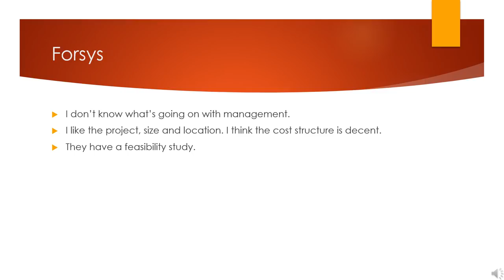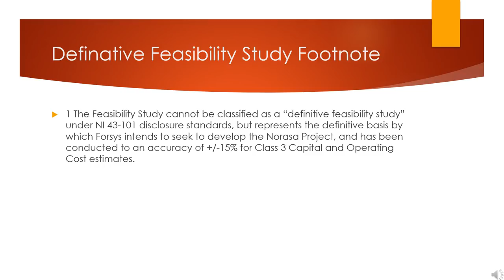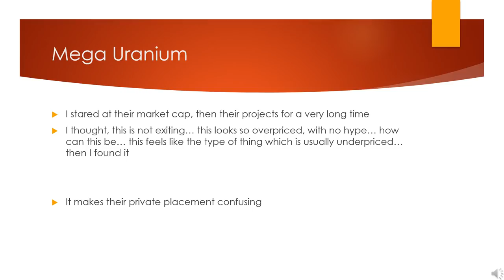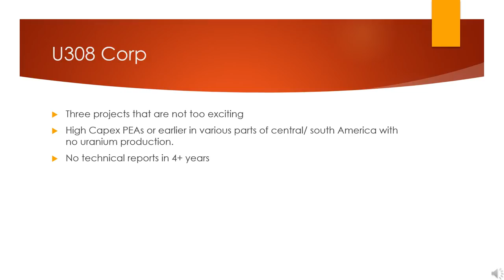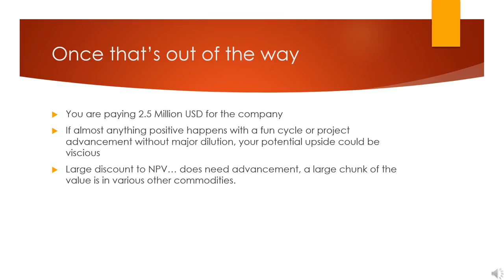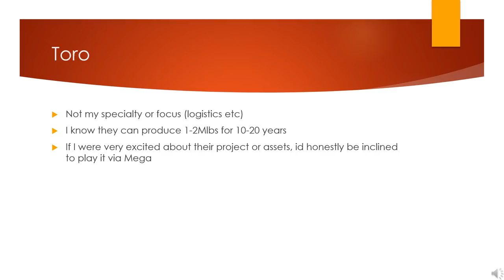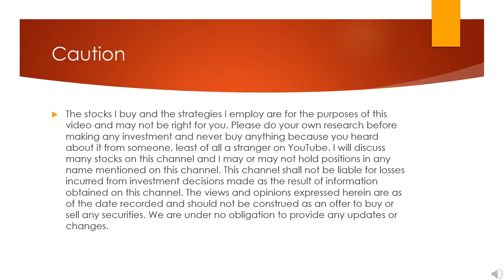Quick Thoughts on Forsys Metals, Mega Uranium, U3O8 & Toro Energy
Not principal focuses of mine, just quick thoughts